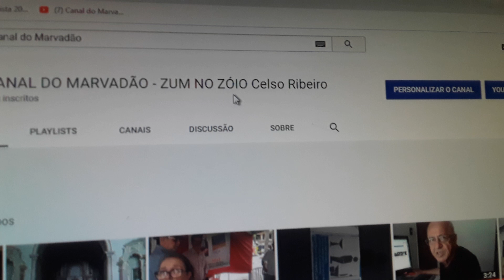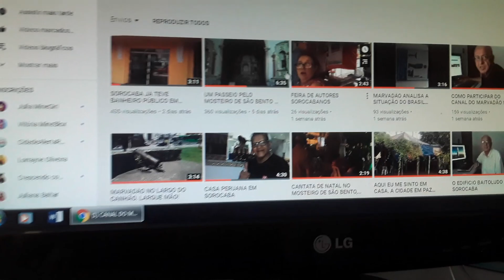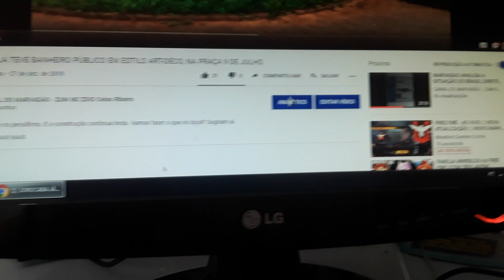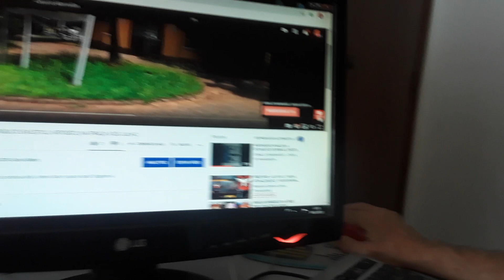ZUM NO ZÓIO. COMO INSCREVER-SE NO CANAL DO MARVADÃO.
Veja como ser meu parceiro no YouTube. É fácil, grátis e não dói. Eheh.